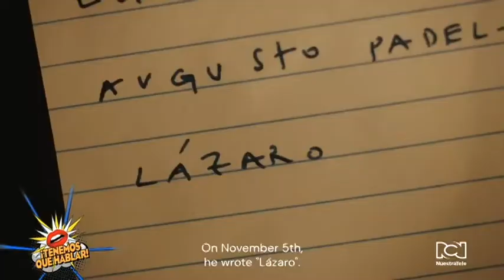Andreas Fontana llega al circuito comercial de Estados Unidos con la película “Azor”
El thriller político "Azor" se estrenará en el IFC Center de Nueva York este fin de semana gracias a la distribuidora global Mubi. El 17 de este mes abrirá en el Laemmle Royal And Playhouse de Los Ángeles y más adelante llegará a otras ciudades de los Estados Unidos.

La ópera prima del suizo Andreas Fontana tuvo su estreno mundial en la edición 2021 del Festival de Cine de Berlín, y en los Estados Unidos durante la muestra "Nuevos directores/nuevos filmes".

La acción nos lleva a Argentina, a finales de los años 70. Un banquero suizo llamado Iván llega a Buenos Aires al lado de su esposa Inés. Su propósito es reunirse con algunos de sus millonarios clientes, y tranquilizarlos luego de la misteriosa desaparición de uno de sus colegas.

Es un tiempo difícil en el país, pues después del golpe militar de derecha de 1976 se vive una atmósfera de miedo y muerte. La película muestra lo delgado de la línea existente entre la comodidad y la tiranía.

En días pasados Alfonso Díaz habló con el realizador de manera virtual.